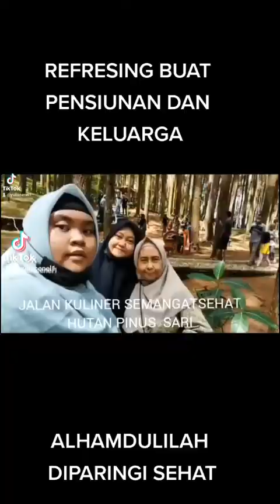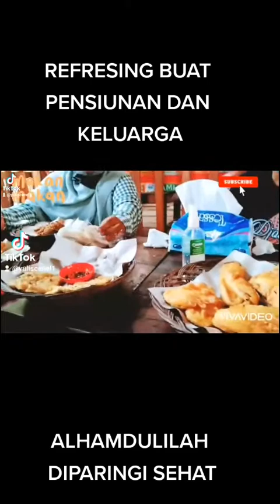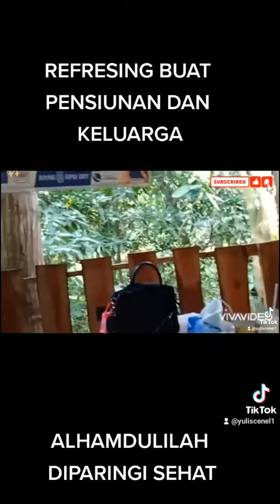MENU POHON PINUS NASI GORENG PENTOL PENYETAN AYAM GOR SOTO AYAM